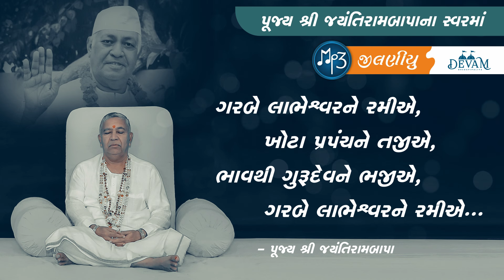Audio Jilaniyu || Garbe Labheshwar ne Ramiye... || Jayantirambapa